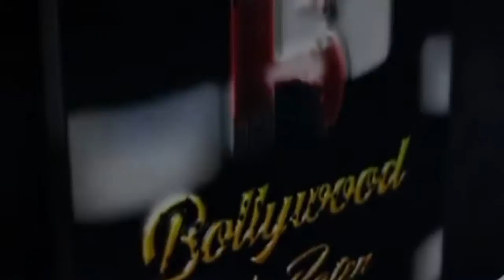Shantanu Maheshwari And Ashnoor Kaur Spotted At Andheri